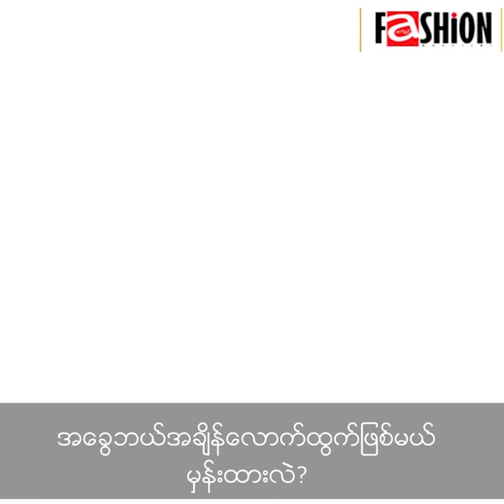ေ၀ႀကီး....Single Album အတြက္ႀကိဳးစားေနပါတယ္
Single Album ကို ႏွစ္ကုန္ေလာက္ ထြက္ဖို႔မွန္းထားတယ္...ေ၀ႀကီီး